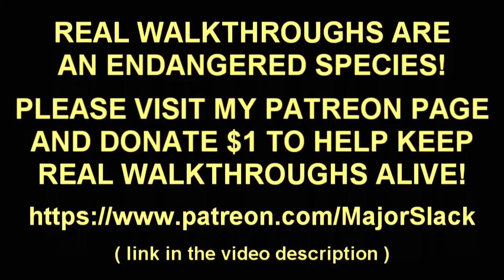Skyrim Pure Warrior Walkthrough NO MAGIC, SURVIVAL Part 51: Icy Waters and a Final Spitshine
Here's how to create a Skyrim pure 2H warrior build from scratch on Legendary Difficulty with Survival Mode activated. Special rules of engagement: No magic spells allowed and we can only eat what we can kill. Insane challenge run!